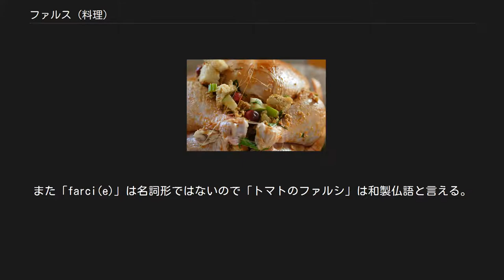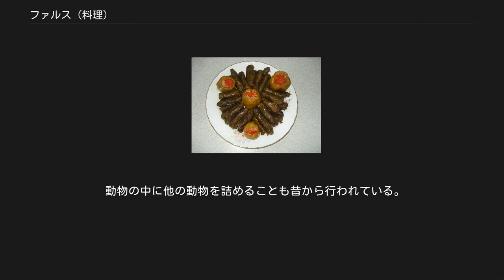ファルス (料理)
プロヴァンス風野菜の肉詰め カラカサタケ ファルス（仏: farce）あるいはファルシ（和製仏語: farci(e)）は、肉や魚、野菜などの中に別の食材を詰めた料理。
ファルスというと西洋料理と考えられることが多いが、西洋以外でも広く見られる料理法である。
ピーマンなどの野菜の中に挽き肉などを詰めて焼いたファルスは、日本でも肉詰めとしてポピュラーである。
 語源はフランス語で「詰める」を意味する動詞ファルシ（farcir）。
過去分詞形ファルシ（farci(e)）は、詰め物をする対象の修飾辞となる。
例えば、トマトに詰め物をした料理はトマト・ファルシ（tomate farcie）と呼ばれる。
また「farci(e)」は名詞形ではないので「トマトのファルシ」は和製仏語と言える。
 調理法としてのファルスは非常に古くから行われており、ジビエの内臓を取り出したあとに詰め物をするところから始まっている。
古代ローマ時代の食通アピキウスによる『料理について』（"De Re Coquinarie"）では、詰める対象として、鶏、ウサギ、豚、ヤマネなどが記載されている。
また詰めものとしては、野菜、ハーブや香辛料、ナッツ類や麦など、あるいはミンチ状のレバーや脳、その他の臓物なども記載されている。
 詰め物の器となる素材は、丸のままの肉や魚、中をくりぬいた野菜など、自然の形をしたものを用いることが多い。
一方、中に詰めるものは、ペースト状あるいは細かく刻んだもの、麦や米、小さく切ったパンなどの粒状のものが多い。
 トルコのドルマ 器となる野菜はピーマンの他、トマトやナス、ズッキーニの果肉を刳り抜いたもの、ジャガイモを刳り抜いたもの、カボチャ、キャベツやブドウの葉を茹でたものの他、花ズッキーニも使われる。
ラテンアメリカではロコトなど、ピーマン以外のトウガラシの仲間も詰め物の対象となる。
ヘタの部分を薄く切って蓋にする形状が多く親しまれている。
 トマトやナスなどを刳り貫く場合は、刳り貫いた部分を使ってソースを作ったり、副菜をもう一品作ることも出来る。
 詰め物には挽き肉とタマネギ、パンなどの繋ぎや塩などの調味料の他、ハーブなどを混ぜて味付けが行われることもある。
ヨーロッパなどでは、下ごしらえを済ませた挽き肉が売られていることもある。
肉汁と野菜から出る汁が適度に混ざり、ハンバーグなどとは一味違った味が楽しめる。
中東のドルマの詰め物は挽肉に米を混ぜるが、肉の代わりに豆を加えたドルマも作られる。
テクス・メクス料理やメキシコ料理では、トウガラシのチーズ詰めも親しまれている。
 パン、セロリ、ローズマリー、クランベリー、リンゴなどを詰めたシチメンチョウ 動物の内臓部分を取り出し、空洞に詰め物をすることもよく行われる。
たとえばローストチキンを作る際、内臓を取り出した後の空洞に詰め物をする。
詰めものとしては、キノコや玉ねぎ、ニンジンなどをムース状にしたものや、米、ニンニク、パン、ハーブなどが用いられる。
朝鮮半島のサムゲタンは、若鶏の中にもち米やナツメ、朝鮮人参などを詰めて煮込んだ料理であり、ファルスの一種ともいえる。
ソーセージやスコットランドのハギスは詰め物を動物の内臓に詰めたものであるため、これもファルスの一種ともいえる。
日本では、石川県に鯛の唐蒸しと呼ばれる魚料理があり、これは鯛に卯の花を詰めた物である。
 動物の中に他の動物を詰めることも昔から行われている。